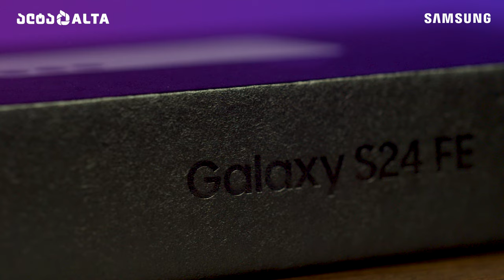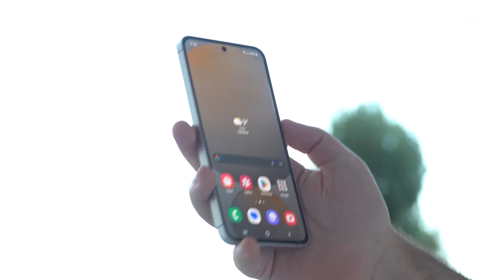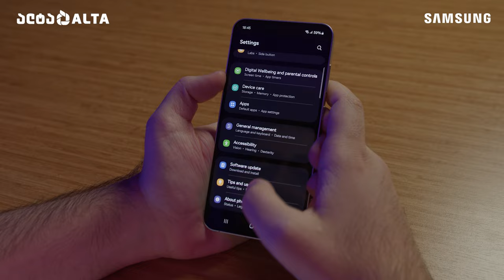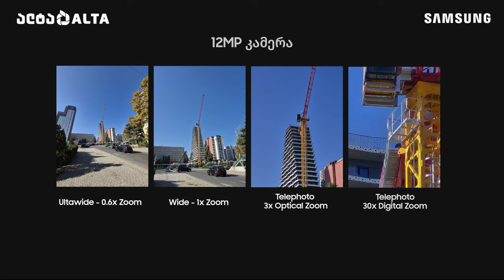Samsung Galaxy S24 FE - უკეთესი ვიდრე ფლაგმანი?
ვიდეოში წარმოგიდგენთ Samsung-ის ახალ სმარტფონ Galaxy S24 FE-ს, რომელიც გამოირჩევა დაბალანსებული ფასისა და მახასიათებლების ერთობლიობით. Samsung Galaxy S24 FE არის ე.წ Fan Edition სერიის წარმომადგენელი, რომელიც შექმნილია სამსუნგის ერთგული მომხმარებლების სურვილების გათვალისწინებით.